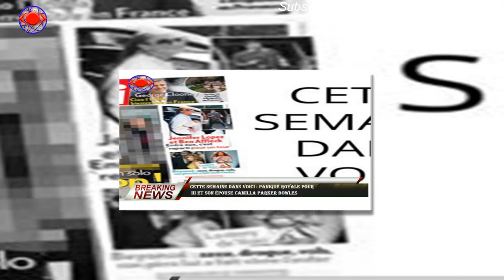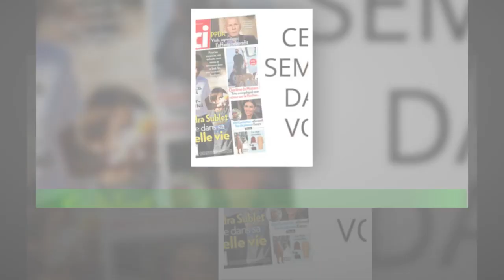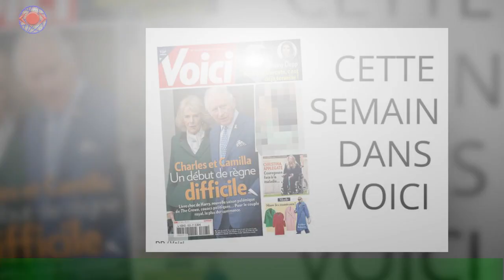Cette semaine dans Voici : panique royale pour III et son épouse Camilla Parker Bowles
Le temps des larmes est déjà terminé. Deux mois après la mort de la reine Elizabeth II,son fils, aujourd'hui nommé Charles III, essaie doucement d'imposer son style au cours de nombreux déplacements officiels.Épaulé par son épouse, Camilla Parker Bowles, il peut compter sur la reine consort pour accomplir son devoir en toute sérénité.